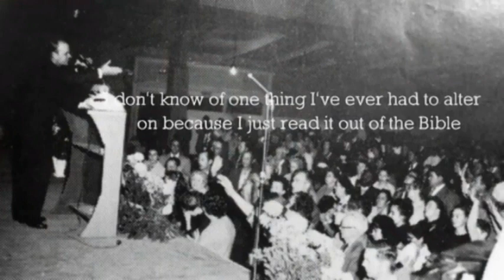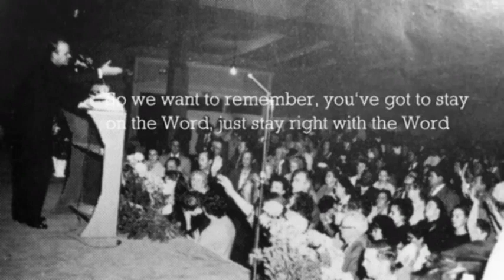YO SOY UN TESTIGO POR ED BYSKAL PARTE 3 -TRADUCTOR HNO ISAIAS CORTEZ